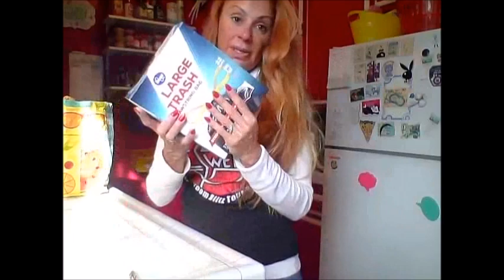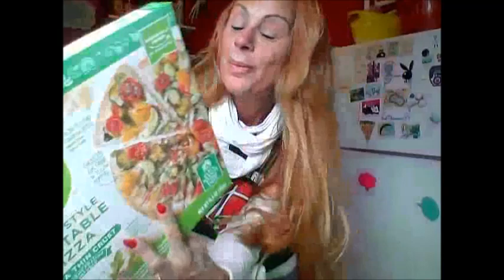$95.63 Grocery Haul: Happy New Year 2020!